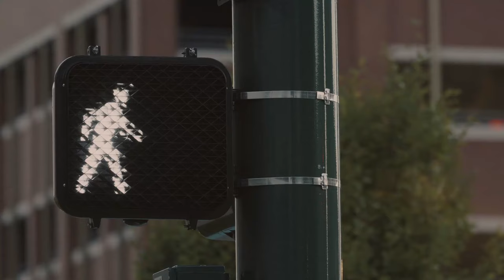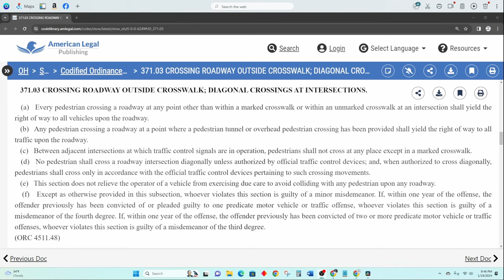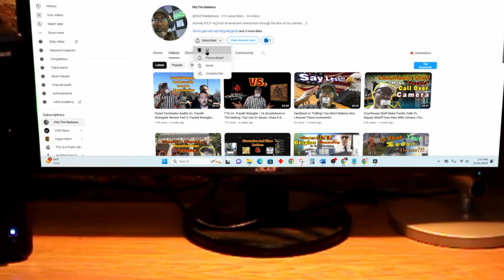Woman Issued Bogus Jaywalking Citation Has Heated Encounter With Stow Police Department Part 1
In May 2022 Officers Christian Musarra and Bethany Childers made contact with Samantha Warner, claiming they had received multiple complaints about a woman fitting her description “Jay Walking”.

This story caught my attention when Frauditor Troll covered footage from Cleveland Area Body Camera’s channel and  just before turning the channel over to his wife (Now Nicole Prime). Frauditor Troll described it as  “one that was on the backburner”. I dug a little deeper and see things slightly different than both FT and CABC.

Footage from this video was obtained via the Ohio Public Records Act (R.C. 149.43)

Equipment

Gimble: Zhiyun Smooth Q
Cell Phone: REVVL 5G
Body Worn Camera (Self): AKASO EK7000
Editing Software: Davinci Resolve 18
Audio: Zoom H6 Handy Recorder
Lavalier Microphone: K35
Headphones: Beexcellent